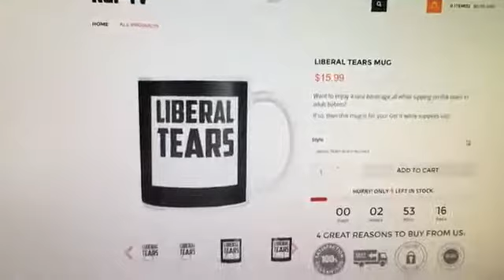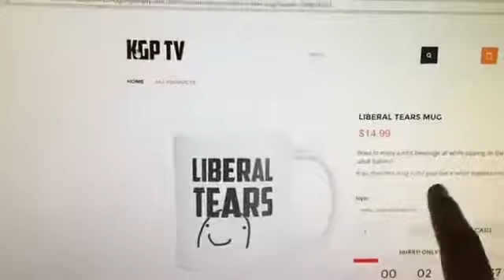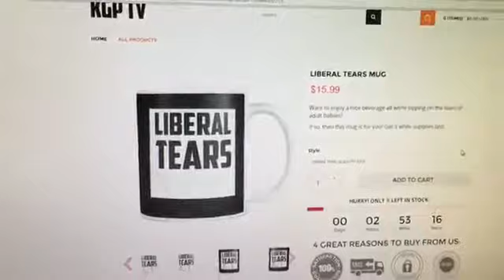Jason Chaffetz Discovers How Hillary Clinton's Private Email Server Was Created!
Liberal Tears Mug - Jason Chaffetz Discovers How Hillary Clinton's Private Email Server Was Created! jason chaffetz, jason chaffetz 2013 .

Jason Chaffetz Finds Out How Hillary Clinton's Private Email Server Was Set Up!

Jason Chaffetz opened up Thursday morning's hearing with a scathing takedown of FBI Director James Comey's recent announcement that he would not be .